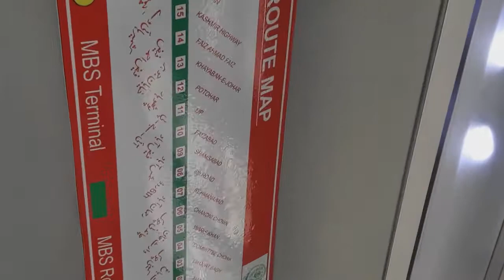Imran Tareen in Rawalpindi All Pakistan tour.